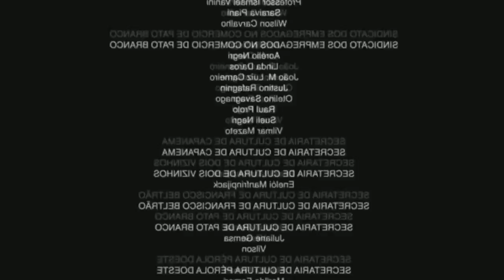MangaQuinta ANIME DE SUSPENSE QUE VAI PRENDER SUA ATENÇÃO-PARANOIA AGENT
DESENHE SEU PERSONAGEM PREFERIDO DE FORMA FÁCIL

TWITER:  @EvandroFuzari
ISTAGRAM: evandrofuzari